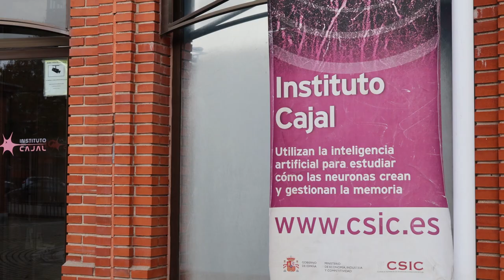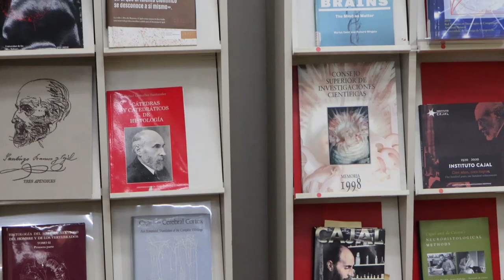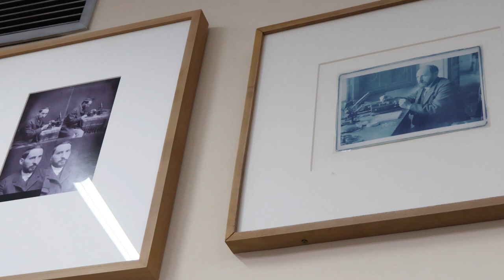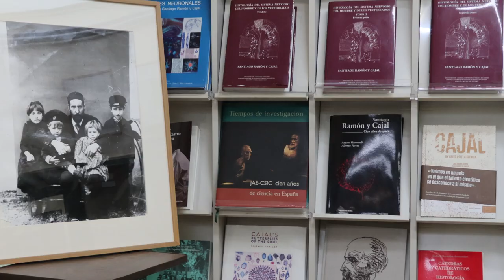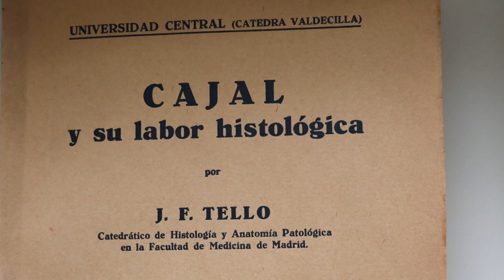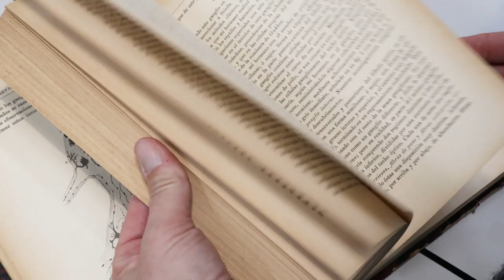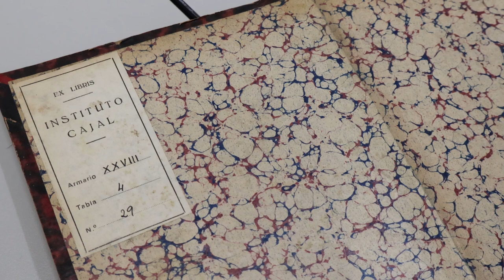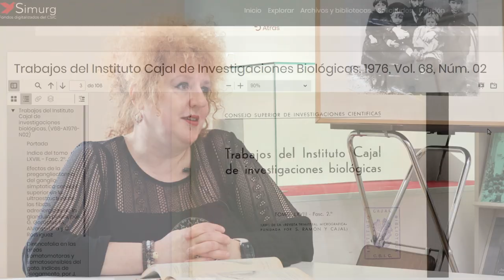Historia de la revista del Instituto Cajal. Con Juan de Carlos y Victoria Garrido (IC).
Conversación entre Juan Andrés de Carlos (investigador) y Victoria Garrido (bibliotecaria), ambos del Instituto Cajal del CSIC, en torno a la historia de la revista fundada por Santiago Ramón y Cajal a finales del siglo XIX.

Este video forma parte de la exposición ‘Y sin embargo, se mueve: un viaje por los fondos digitalizados de la Red de Bibliotecas y Archivos del CSIC ’, elaborada a partir de documentos emblemáticos disponibles en el portal Simurg, fondos digitalizados del CSIC, y estrenada en junio de 2024 en las VI Jornadas de Análisis de la Red de Bibliotecas y Archivos del CSIC.

Documentos mencionados:

- Universidad Complutense de Madrid Facultad de Medicina. Laboratorio Histológico. Revista trimestral micrográfica, 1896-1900. M-IC.

- Universidad Central Laboratorio de Investigaciones Biológicas. Trabajos Del Laboratorio de Investigaciones Biológicas de la Universidad de Madrid = Travaux du Laboratoire de Recherches Biologiques de L'Université de Madrid, 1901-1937. M-IC.

- Instituto Santiago Ramón y Cajal de Investigaciones Biológicas. Trabajos del Instituto Cajal de Investigaciones Biológicas, 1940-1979. M-IC.